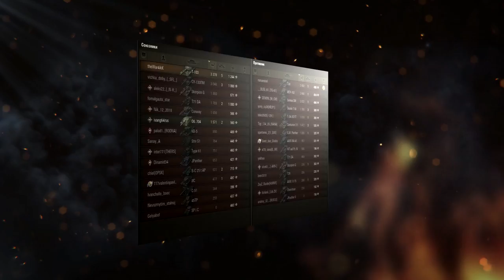ЭТО ЧИТЫ? НЕТ ЭТО БЛАЙНД! ГАЙД УРОН БЕЗ ЗАСВЕТА!